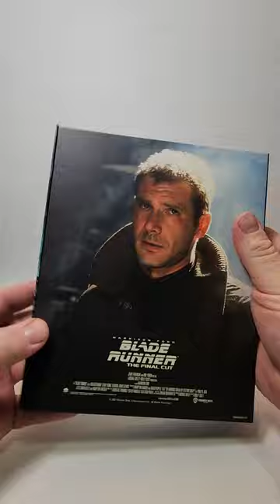Blade Runner The Film Vault 4K UHD Unboxing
GOALS

4K at Amazon
Blu Ray at Amazon
DVD at Amazon
Digital at Amazon

-  Blade Runner (1982)(Warner Bros.)
Action, Drama, Sci-Fi
4K at Amazon
DVD at Amazon
Digital at Amazon
Rated R
Run-Time 1H 57M
Rating 8.1/10
Stars Harrison Ford, Rutger Hauer, Sean Young, Edward James Olmos, M. Emmet Walsh, Daryl Hannah, William Sanderson, Brion James, Joe Turkel, Joanna Cassidy, James Hong, Morgan Paull, Kevin Thompson, John Edward Allen, Hy Pyke, Kimiko Hiroshige, Bob Okazaki, Carolyn DeMirjian

Storage
M.2 NVMe SSD